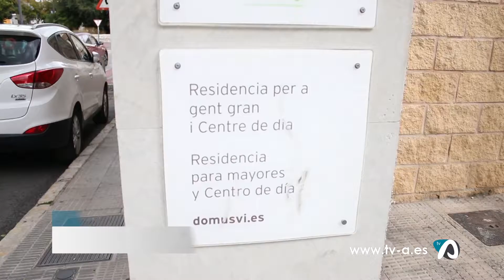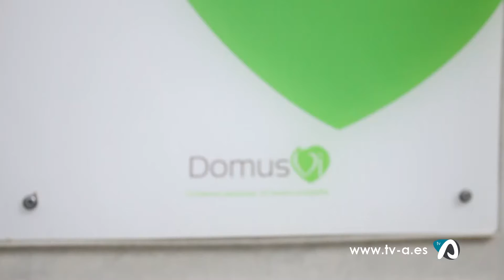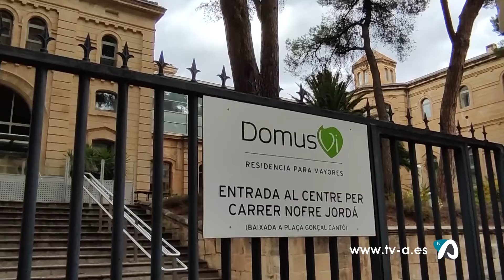Notícia enfrontament direcció/víctimes residència Domus Vi Alcoi 14 octubre 2020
La direcció de la cadena de geriàtrics Domus Vi ha eixit al pas de les crítiques que fa mesos rep respecte al tracte que dispensa als majors que atén. Considera que s’ha actuat correctament en la d’Alcoi, amb 73 dels seus 140 usuaris morts, posa en dubte al treball de part del seu personal i afirma no saber res de la reversió de la propietat del centre alcoià. Declaracions que ni comprenen ni comparteixen els integrants de l’associació de familiars d’Alcoi.